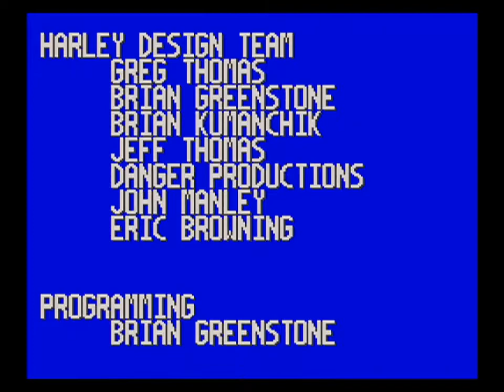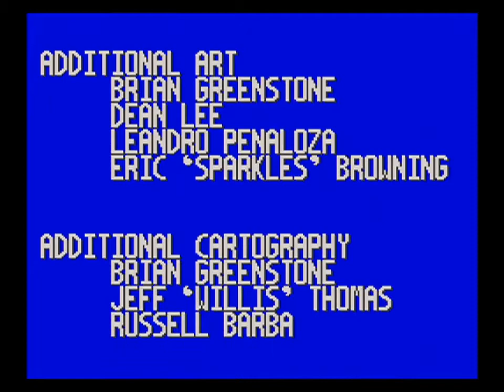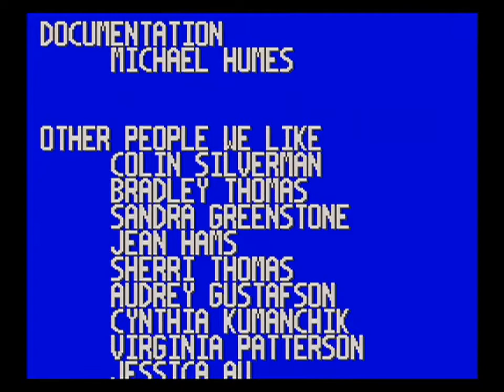Harley's Humongous Adventure SPEEDRUN (SNES NTSC-U) in 19:43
This was for 12HourChallenge 2, after about 8 hours of routing and learning the game.

There is room for improvement here (I'm well off SoB, and some routing may still need to be done more thoroughly)  but I am immensely happy with the  results.